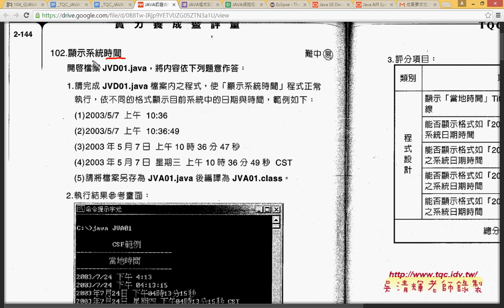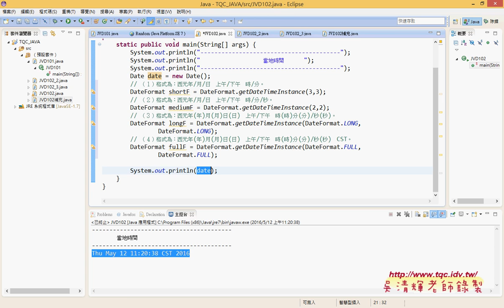05 102題解答01用Date類別產生日期時間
JAVA實用級解題分享之1(JAVA開發環境ECLIPSE設定與術科題目開啟)

這是在佛光大學資訊應用學系所講 JAVA入門證照的解題，
可以當成是學習JAVA的入門，
需要的是環境的設置與試題的理解，
學會這些題目，考不考證照就看自己了，
畢竟學會做出作品才是真的，
可以延伸到其他的設計需求，
如：
Android APP開發、JSP動態網頁、Servlet伺服器端的開發、
JavaScript、Jquery、Jquery Mobile、
其他C#的語法也和JAVA很類似。

01_JAVA開發環境與術科題目說明
02_開啟ECLIPSE與101題試題說明
03_101題解答01(產生7個號碼與輸出)
04_101題解答02(產生不重覆與除錯模式)
05_102題解答01(用Date類別產生日期時間)

課程大綱：
1.認識 AWT類別
2.認識並學習如何建立視窗物件
3.學習如何管理與配置版面
4.事件處理：1.認識 Java的委派事件模式。2.認識並學習使用各種事件處理類別。3.學習各種物件的事件處理 。

之後：
1.分享最新的JAVA DOCS資訊與中文化版本，
2.利用實例綜合練習變數宣告、資料型別、運算子、
3.說明陣列與多維陣列的使用與實例。

101模擬樂透彩
102系統日期、時間顯示
103亂數排序器
104河洛之數
105陣列行列轉換
106數值過濾器
107求平均值
108九九乘法表
109面積與體積計算
110單字測驗

202利息計算
204期末考分數計算
206四則運算
208三角形邊長判斷
210字元搜尋器
302字體設定選擇器
304簡易繪圖板
306滑鼠感應視窗
308藝人音樂評等
310年齡計算